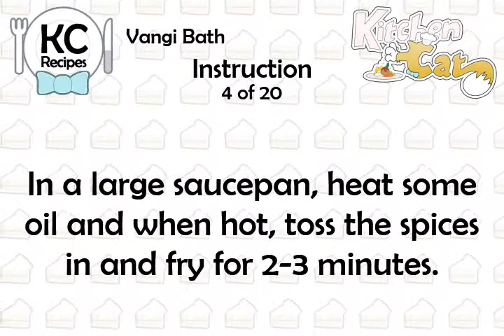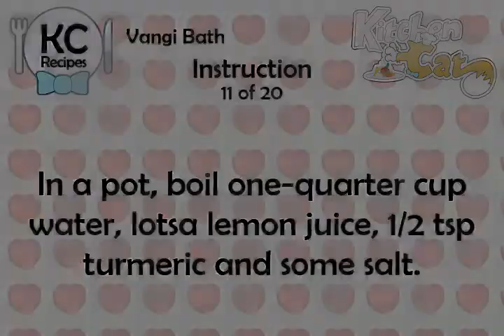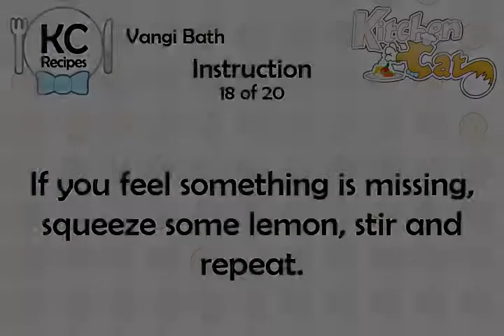Vangi Bath - Kitchen Cat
★ Kitchen Cat ★ Vangi Bath Recipe.
For this recipe you will need:
✰ ✰ ✰ ✰ ✰ INGREDIENTS ✰ ✰ ✰ ✰ ✰
Cinnamon Sticks
Urad Dal
Coconut, Flaked
1 md : Eggplant
Coriander Seeds
Hing
Turmeric
1 lg : Lemon
Basmati Rice, Cooked
3 : Dried Red Chilli